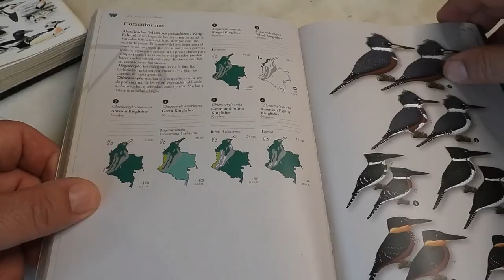Pajareando en la Web - Capítulo 7: AREA DE DISTRIBUCION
Pajareando en la Web es una serie de videos donde Horacio Matarasso nos introduce al mundo de la observación de aves en capítulos que se van enlazando desde este primer video. Tanto para quienes recién se inician como para ya iniciados, se hablará de clasificación,  nombres científicos, pronunciación, y otros conocimientos generales de este apasionante mundo.  Recomendamos comenzar por el primero y verlos siguiendo el orden!
En este séptimo video nos centramos en entender la distribución de las especies: ¡porqué están en un lugar y no están en otro? A veces las razones son obvias si se trata por ej, de una especie acuática que no está fuera de ese ambiente, pero otras veces las explicaciones no son tan claras. Trataremos de echar un poco de luz, y a la vez entendedor que todo sitio tiene especies permanentes (residentes o migratorias) visitantes errantes o vagantes y registros de especies accidentales... y no todo es lo mismo!
¿Estás listo para salir a pajarear? Acompañanos y subscríbete al canal para recibir el aviso de nuevos capítulos